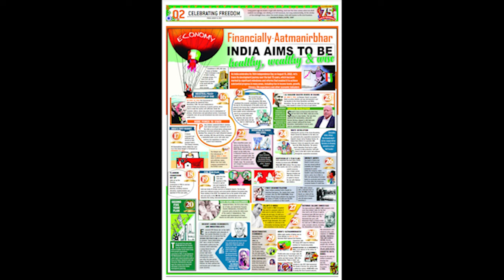Happy Independence to all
Hello everyone,
I am Omkar Sarang Pore. I am a student. This cannel is about tech.
I need to also keep attention in my studies so, here we upload video once or twice in a month at 7-9 a.m.
I always try to maintain quality.
Expect of tech this channel have some informative videos, features video, all types of unboxing, fun videos, etc...
I will try to keep my channel up to date.